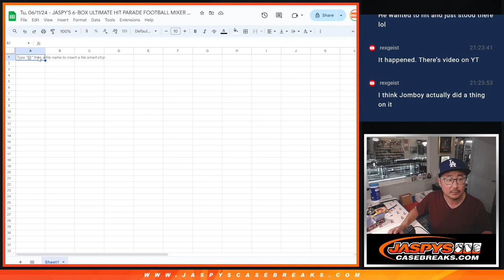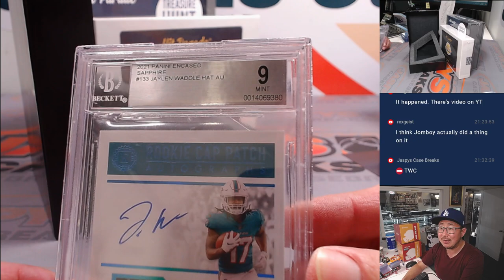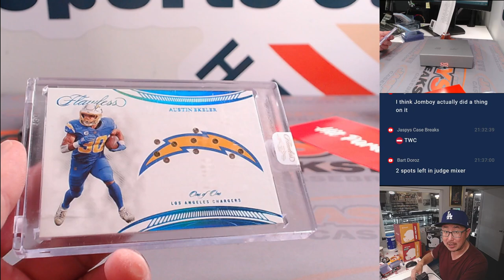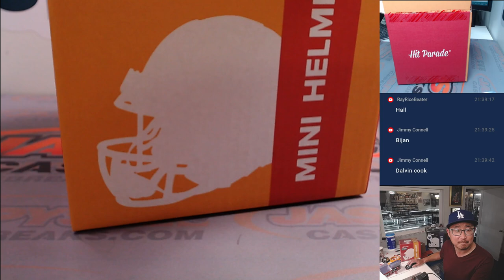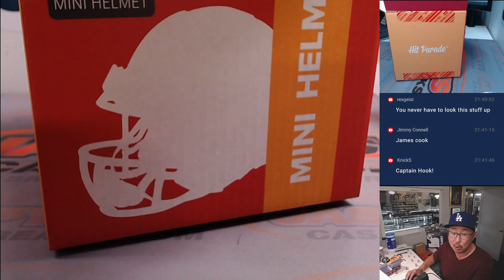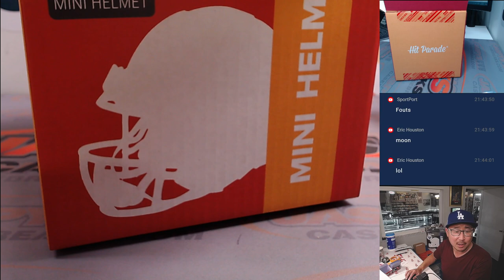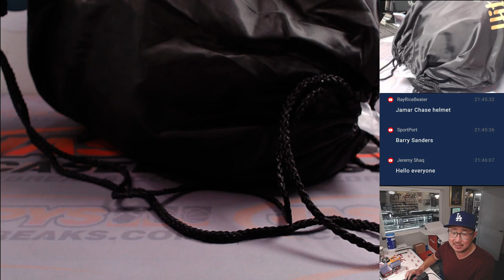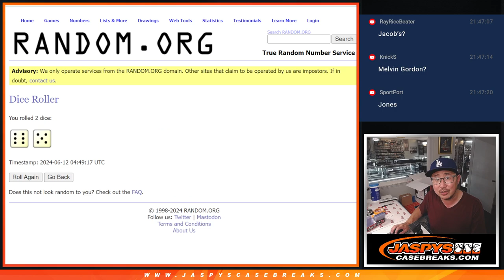Tu, 06/11/24 - JASPY'S 6-BOX ULTIMATE HIT PARADE FOOTBALL MIXER #2 *2 RT EACH*